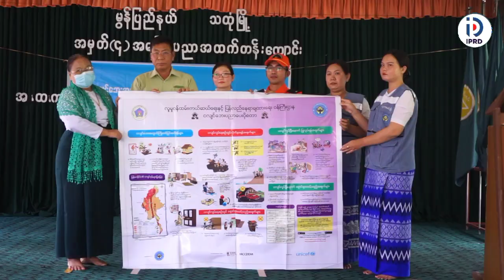သထုံမြို့တွင် ငလျင်ဘေးအန္တရာယ် ကြိုတင်ကာကွယ်နိုင်ရေး အသိပညာပေးဇာတ်တိုက်လေ့ကျင့်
သထုံ ဇွန် ၂၅
နဒီ